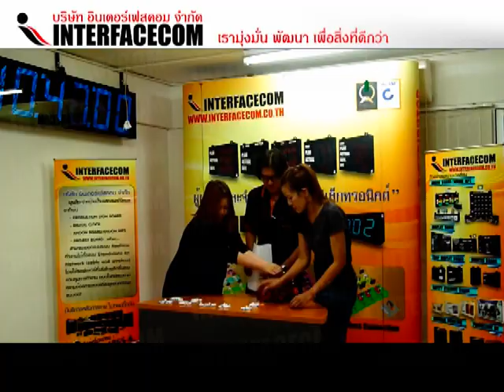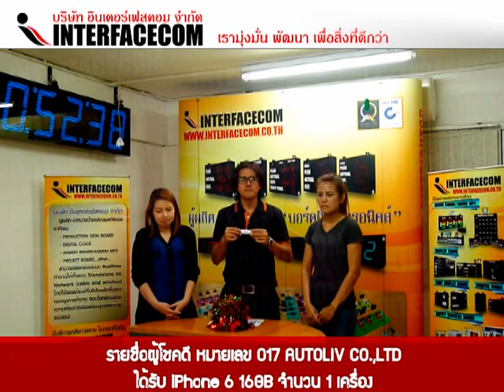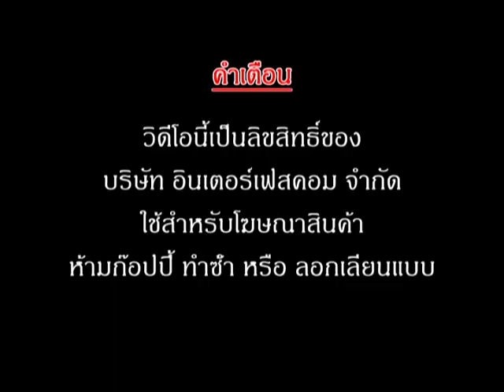ประกาศผลรางวัลผู้โชคดีที่จะได้รับ iPhone 6 16gb จำนวน 1 เครื่อง